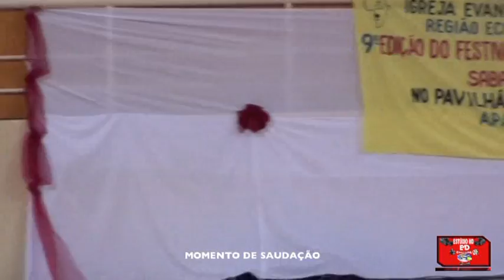6ª parte da 9ª EDIÇÃO DO FESTIVAL DA MÚSICA SACRA CLÁSSICA 2016